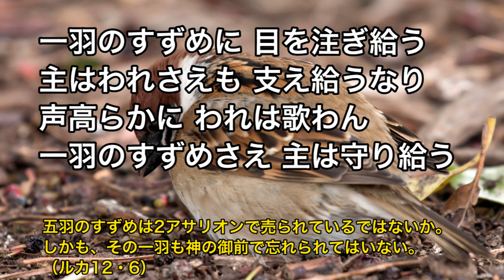「心くじけて」新聖歌285